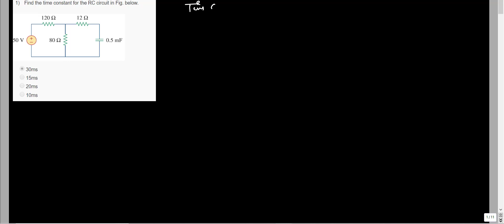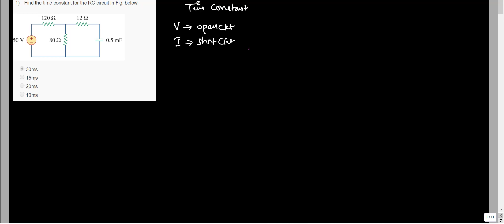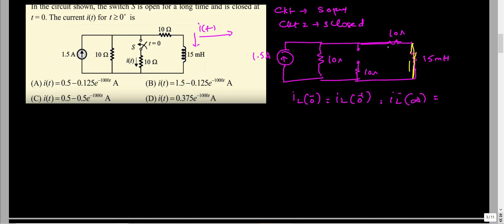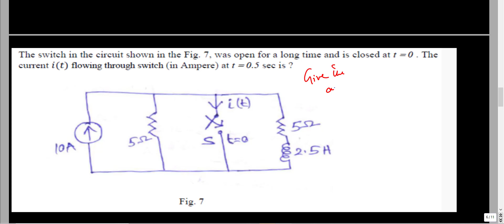NETWORK THEORY TAMIL 9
prolems on transients